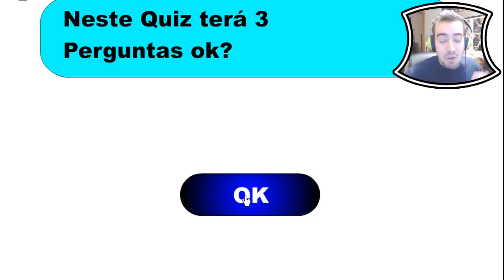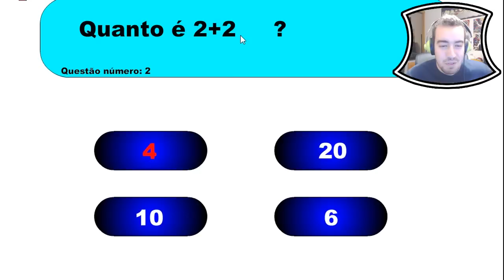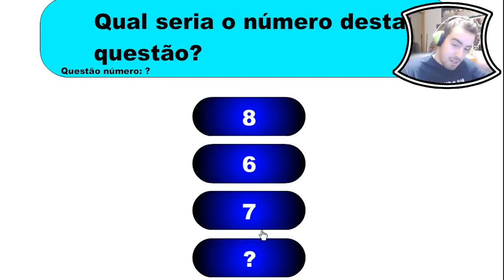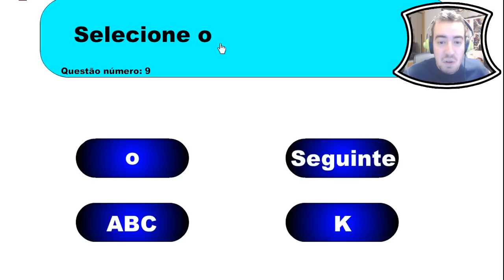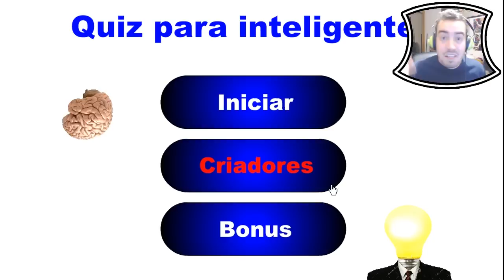QUIZ PARA INTELIGENTES!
Este vídeo era para sair só amanhã, mas nada como colocar outro hoje para agradecer a Fenarkia =)